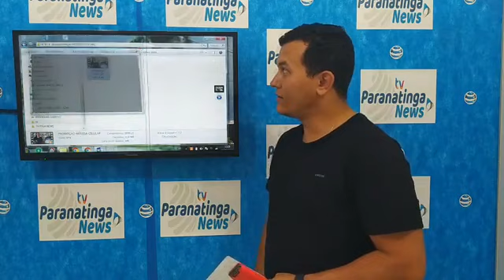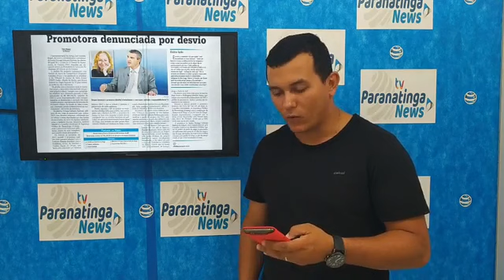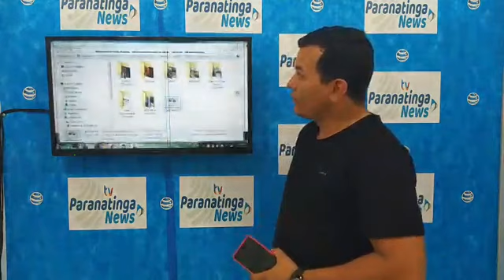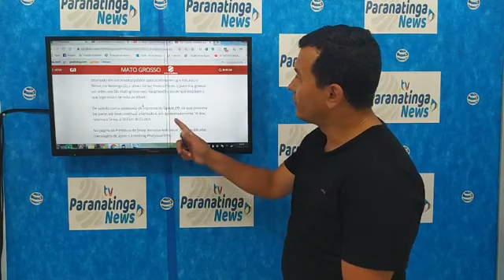04-02-2020 - GIRO DE NOTÍCIAS TV PARANATINGA NEWS